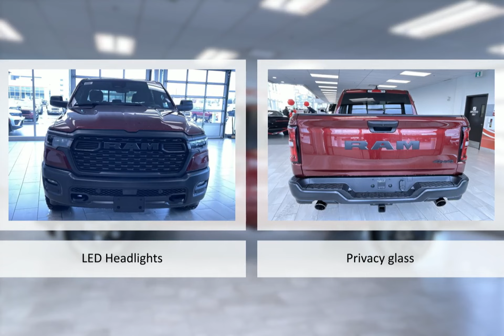2025 RAM 1500 25C14498